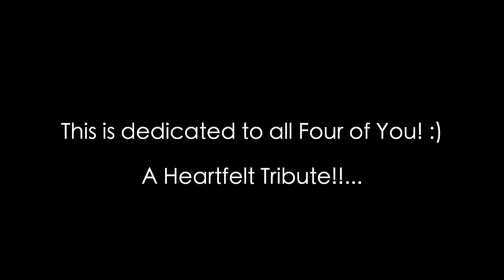Prateek Rathee Poem For Ritu Rathee | Flying Beast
Prateek Rathee Poem For Flying Beast | Ritu Rathee Taneja | Kyonki Maksad tha Tera...

Flying beast
tony kakkar rasbhari
tony kakkar new song